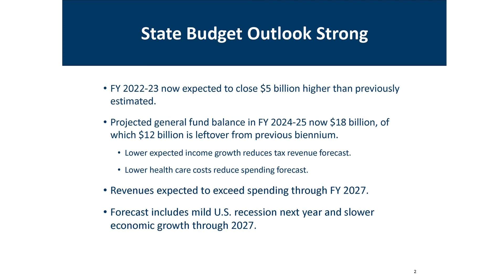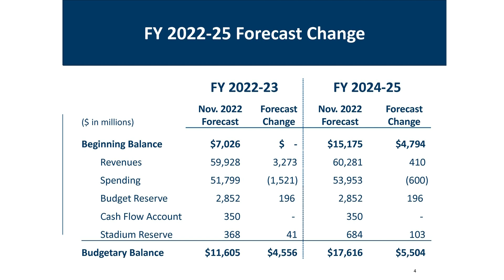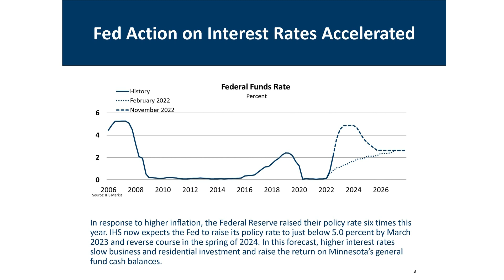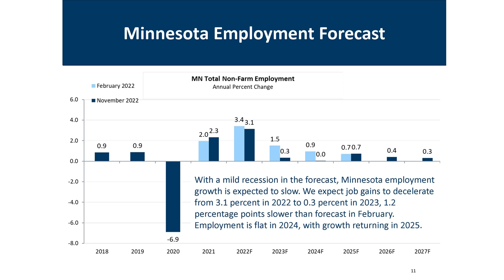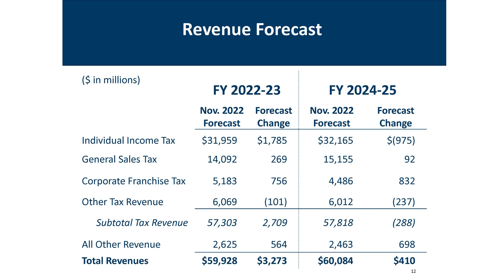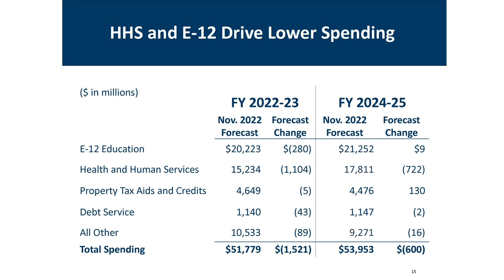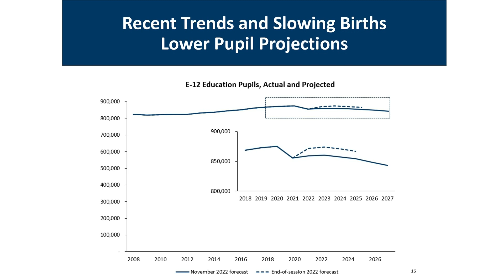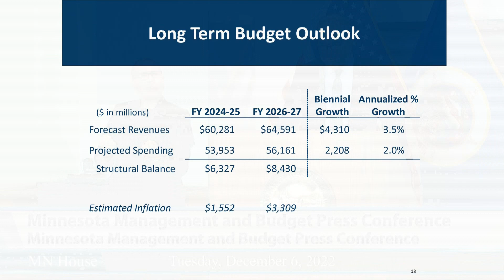Minnesota Management and Budget Press Conference 12/6/22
Release of the November 2022 Budget and Economic Forecast by James Schowalter, Commissioner, Minnesota Management and Budget, Doctor Laura Kalambokidis, State Economist and Ahna Minge, State Budget Director.